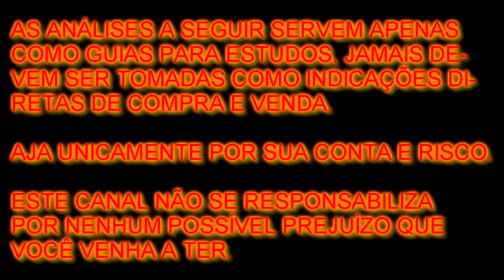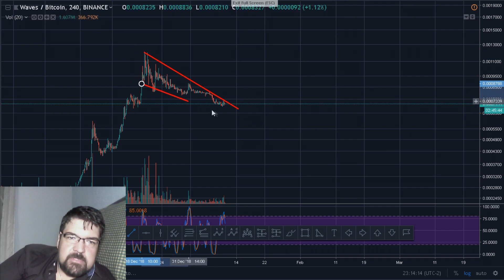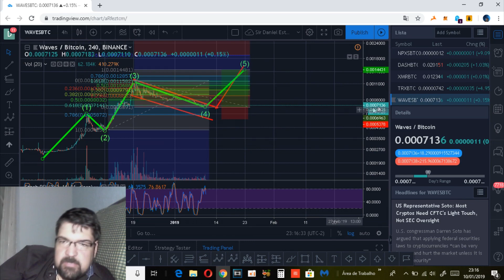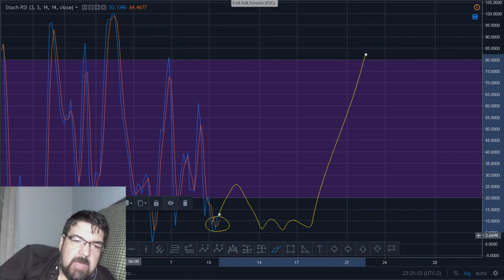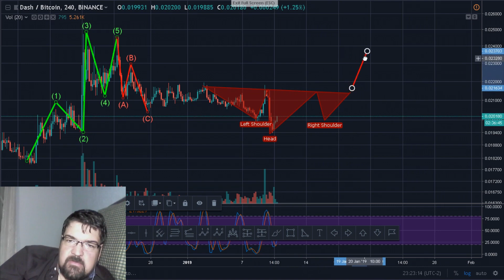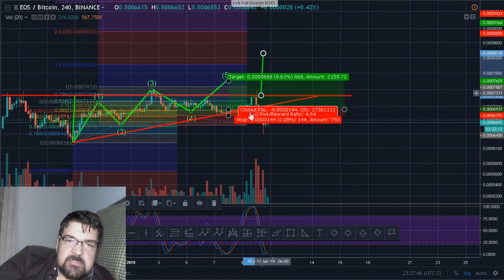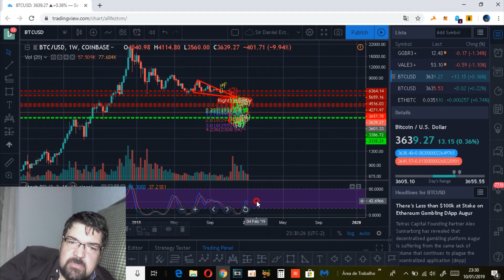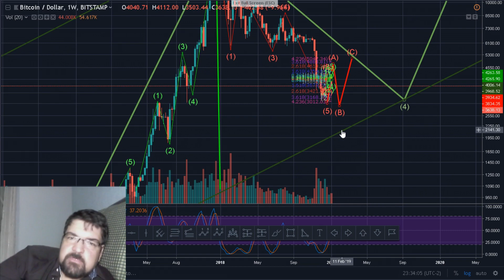Criptomarket: 10 e 11/01/2019 - Entre dumps e pumps!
Digibyte - D599bScJedjQz2GJa8nFVT7dvVDtZG9sQG